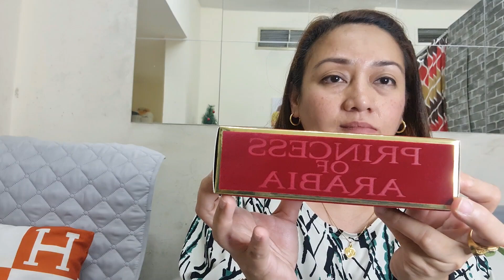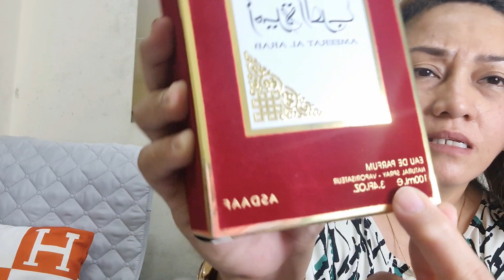Reaction video on the viral Tiktok "Princess of Arabia" perfume.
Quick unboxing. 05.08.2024